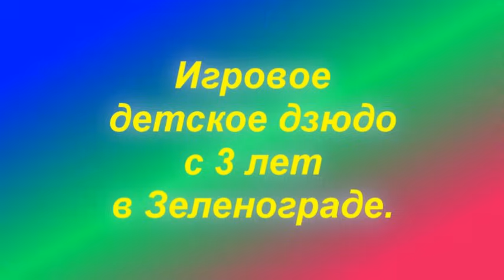Зеленоград.Игровое детское дзюдо с 3 лет.2015kallista.com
Центр единоборств Каллиста в 2016 году открывает группу для детей с 3 до 4 лет по направлению детское игровое дзюдо. Программа базируется на игровых, акробатических, гимнастических заданиях. Включает в себя простые навыки детской игровой борьбы. Преподаватель Павлов Дмитрий Авенирович. Стаж работы с детьми и спортсменами более 32 лет. Прежде чем открыть данную группу, в течении 30 лет разрабатывалась детская программа для самых маленьких спортсменов. В названии не случайно стоят слова «игровое дзюдо». В этом возрасте слово тренировка полностью не приемлемо, а слово игра или игра в тренировку соответствует возрасту маленьких спортсменов. Чередование лёгких детских заданий с игровыми моментами позволяет заниматься даже в этом возрасте. Небольшой состав группы в 10 -12 человек, позволяет тренеру внимательно относиться к каждому ученику. Записаться в группу можно в любом месяце. Занятия проводятся круглогодично.